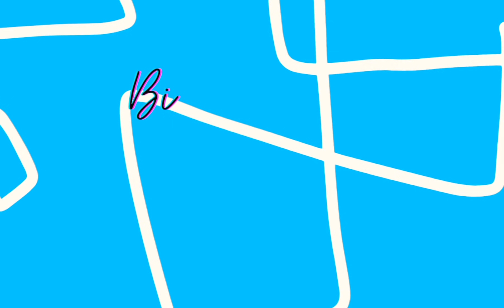¡FERMAN LE REVELA SU SECRETO A ALI!!😲😟😌 DOCTOR MILAGRO CAPÍTULO 32 [EN ESPAÑOL 🇪🇸] SUBT ING. PORT.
Doctor Milagro - Capítulo 32 en Español

Puedes ver este video con subtítulos en Inglés 🇺🇸 y en Portugués 🇧🇷
Para ello sólo debes seleccionar en la opción de subtítulos, el idioma de tu preferencia.

Gracias por vernos y que tengas un hermoso día 😊😄

Doctor Miracle - Chapter 32

You can watch this video with subtitles in English 🇺🇸 and in Portuguese 🇧🇷
To do this, you only have to select in the subtitles option, the language of your preference.

Doutor Milagro - Capítulo 32

Lembre-se de curtir e se inscrever para não perder nenhum vídeo novo 💙

Você pode assistir esse vídeo com legenda em inglês 🇺🇸 e em português 🇧🇷
Para isso, basta selecionar na opção de legendas o idioma de sua preferência.

Obrigado por nos assistir e tenha um lindo dia 😊😄